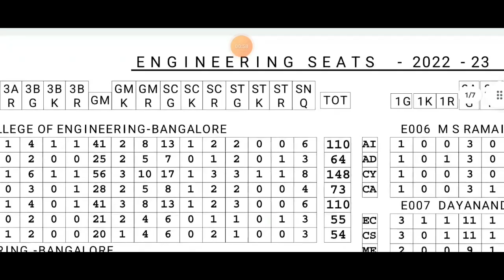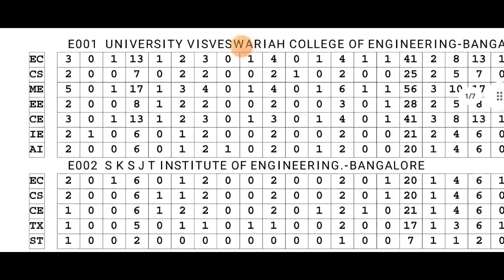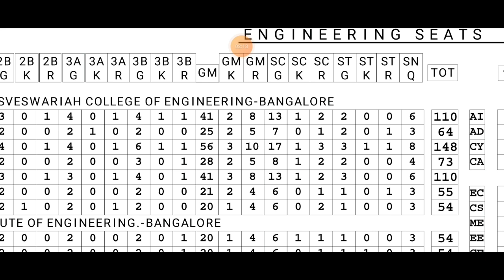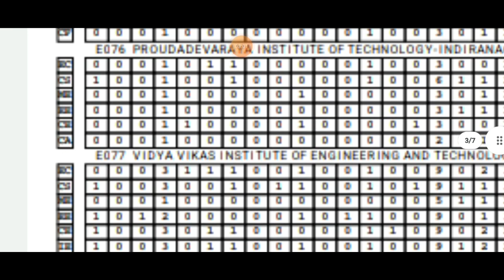KCET LATEST UPDATE TODAY|SEAT MATRIX|students solution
Upi id:hatersvtu@ybl